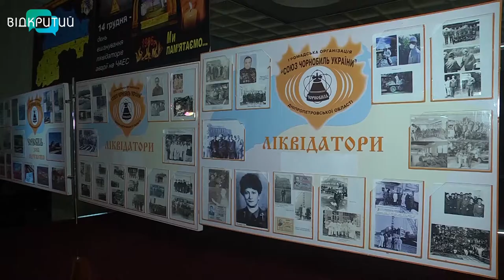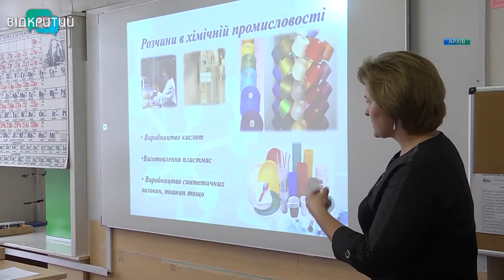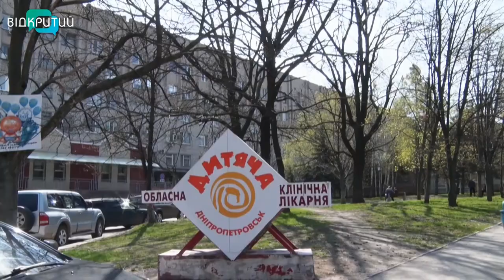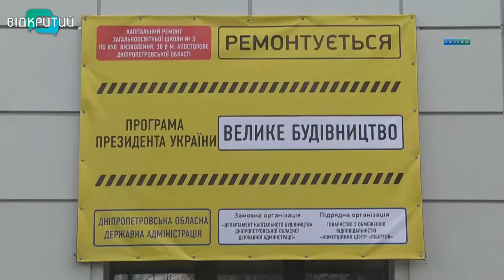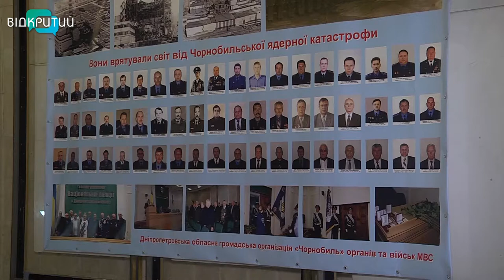Новини OPEN NEWS від 23 квітня 2021 року 18:15